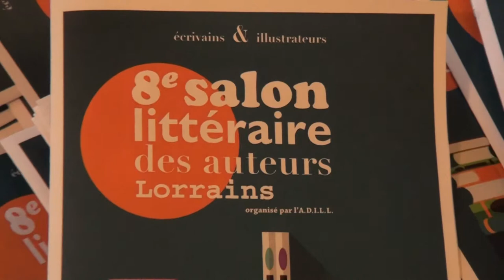8è Salon du Livre Lorrain à Villers-lès-Nancy